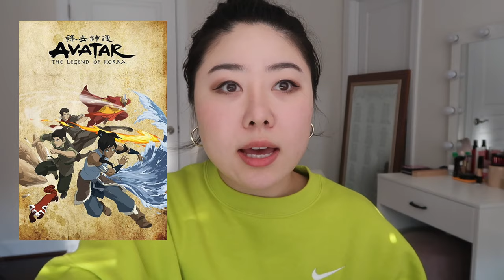Psychology student's FAVORITE TV shows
Hi everyone! In this video, I talk about my favorite TV shows as a school psychology graduate student! I've been binging a lot of shows lately due to quarantine and wanted to share a few of my favorites from the perspective of a psychology major. Have you seen any of them? What are your thoughts?

School psychology resources:
NASP

I'm a school psychology intern at George Mason University (when filmed).